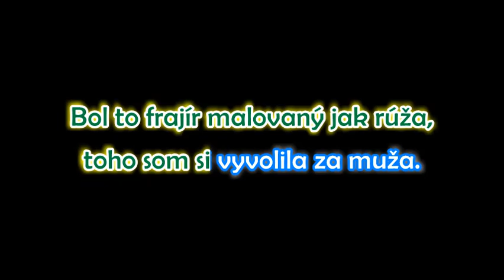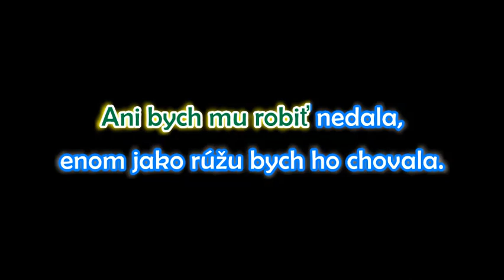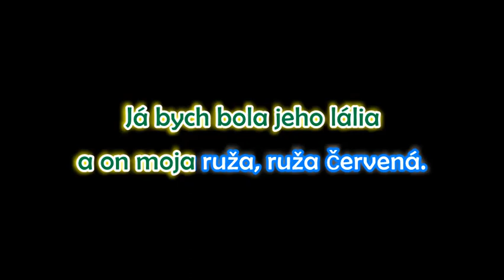Čerešničky, čerešničky, čerešně - KARAOKE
Karaoke - hudební podklad a text lidové písně Čerešničky, čerešničky, čerešně.